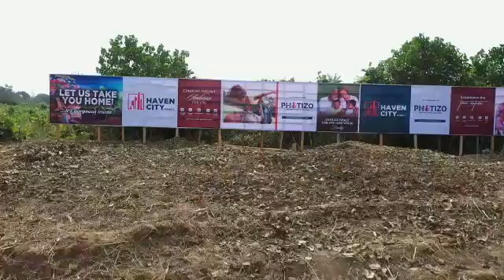NEW YEAR, NEW OPPORTUNITIES.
Haven City Phase 2 is a unique, serene and secure environment with an elegant ambiance designed to give you and your family the feeling of comfort and security.

Nothing is quite as fulfilling as knowing that you own something incredibly beautiful, Haven City Phase 2 is a 100% dry land, buy and build located in Odo-Agboju along the Epe and Ijebu Ode Expressway, it is less than a minute drive from the newly constructed toll-gate and about 15 minutes drive from the popular Oasis Garden Estate in Epe.

This is exactly where you will love to do land banking as it promises a quick return on investment, good road network, drainage system, prime location and it’s free from government acquisition.

Statutory Fees
Deed of assignment N30,000 per plot
Survey N120,000 per plot
Developmental Levy N250,000